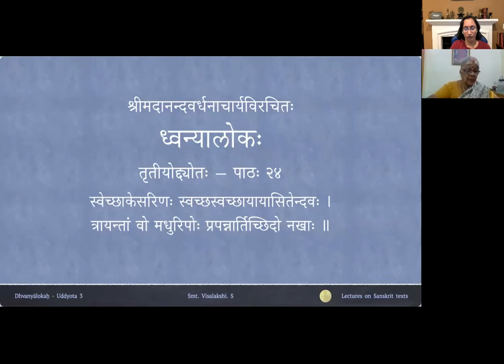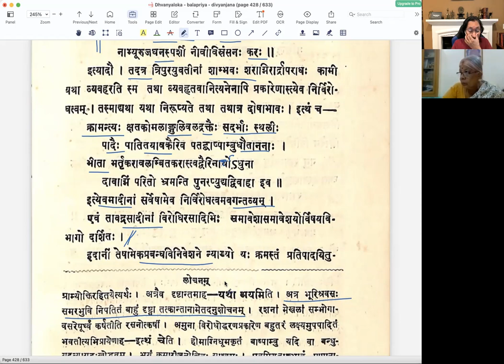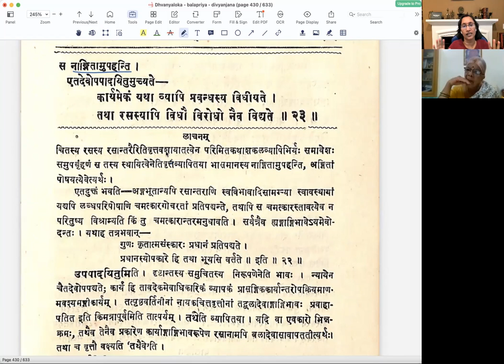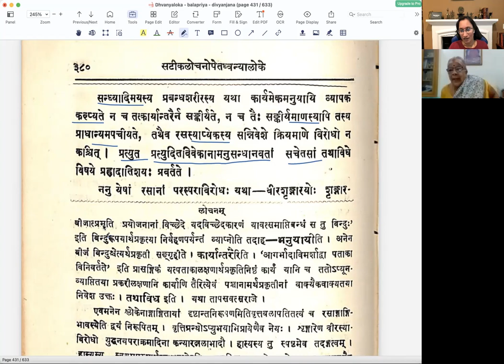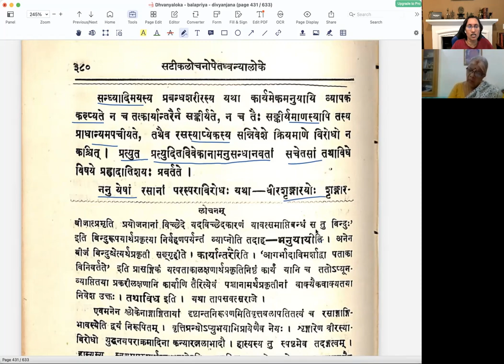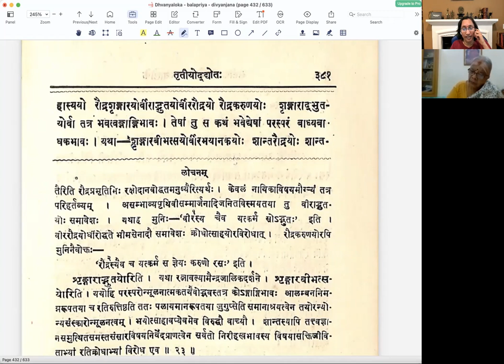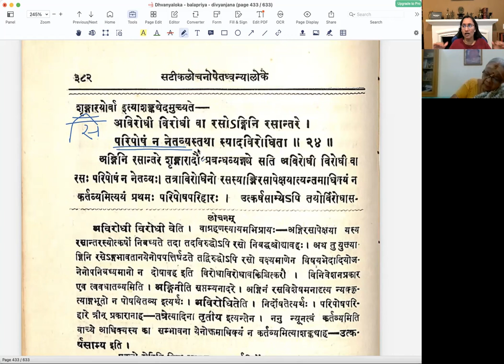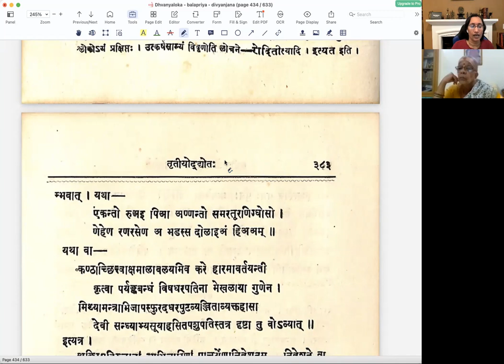ध्वन्यालोकः - तृतीयोद्द्योतः - पाठः २४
Uddyota 3

पाठः २४ — प्रबन्धरसाङ्गिता